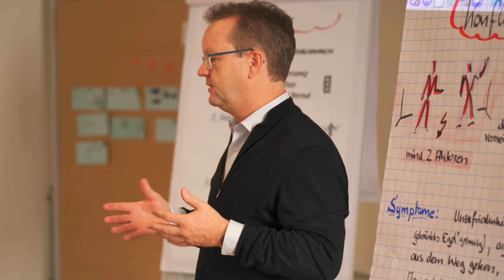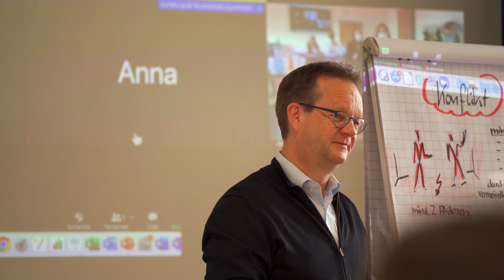Weiterbildung an der Frankfurt School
Die Frankfurt School bietet mit dem Hybrid-Modell die Möglichkeit, Teilnehmer sicher am Campus zu empfangen und vor Ort weiterzubilden. Ein gut ausgearbeitetes Hygienekonzept und strukturierte sowie durchdachte Konzepte zum Online-Lernen machen es möglich, die Teilnehmer online und vor Ort zusammen zu bringen.